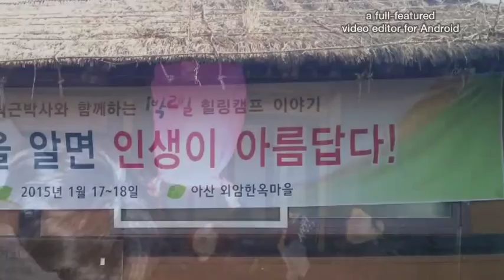장석근의 체질건강 힐링캠프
1월 17일~18일
아산 외암 한옥마을